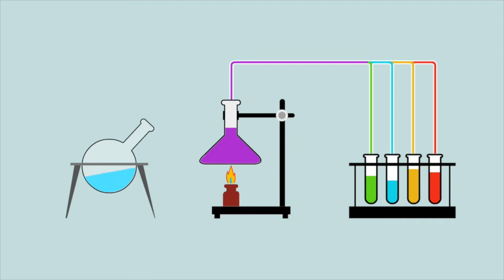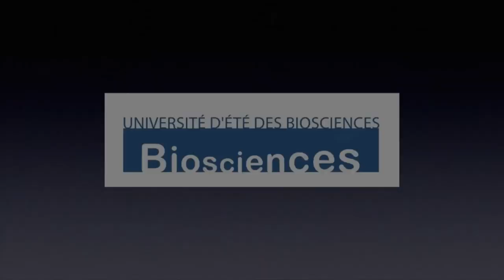Marc Henry -Les eaux thérapeutiques: apports en protons et électrons, une vision actuelle de la BEV.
Ce colloque est disponible en intégralité audio au format MP3 à l’adresse suivante

UNIVERSITÉ D'ÉTÉ DES BIOSCIENCES

Les sciences de la vie (biologie + médecine + génétique + écologie) sont un vaste domaine de connaissances essentielles, qui ont été segmentées et accaparées par des spécialistes et des industriels.
Pour bien comprendre les enjeux et accéder à des connaissances simples, pratiques, utiles et économiques, nous réunissons à Toulouse chaque année des chercheurs, mais principalement des trouveurs, qui nous font partager leurs savoirs, leurs recettes, leurs projets.
En 13 ans, nous avons dispensé plus de 250 conférences dans des domaines transversaux des sciences de la vie, en piochant dans toutes les connaissances disponibles.
Embryologie, cancer, phytothérapie, pouvoirs de l'eau, immunologie, des conférences à la pointe du savoir, toujours dans un langage clair et avec des conseils d'utilisation ou de comportement

Au résultat, une véritable encyclopédie des savoirs de l'honnête homme" du XXIème siècle ... en toute modestie ...